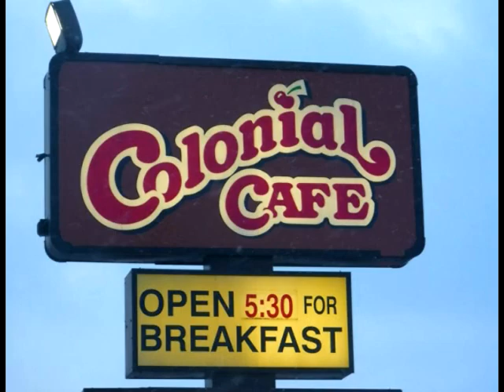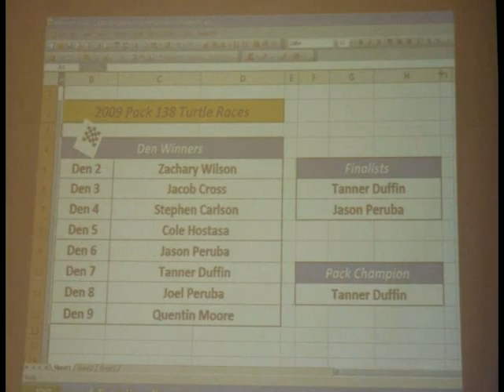2009-2010 Memories - Part 2